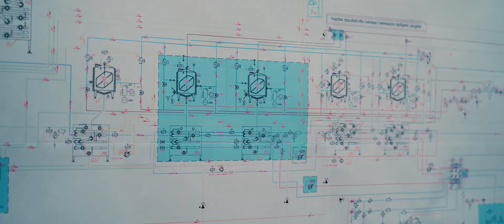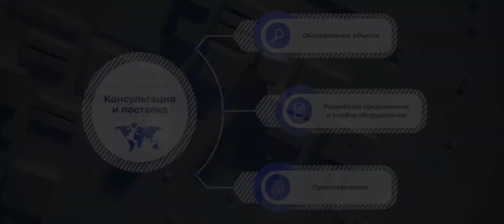Компания "Роникс"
Презентационный ролик